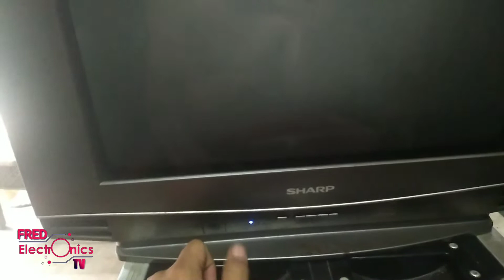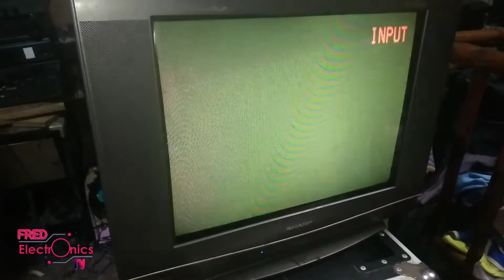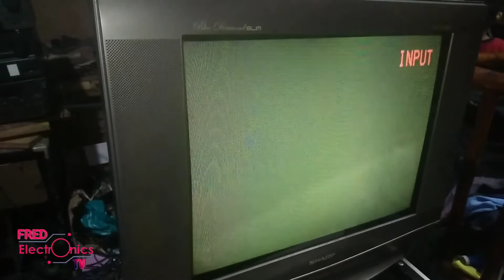sharp tv blue diamond may power biglang mag shoot down..